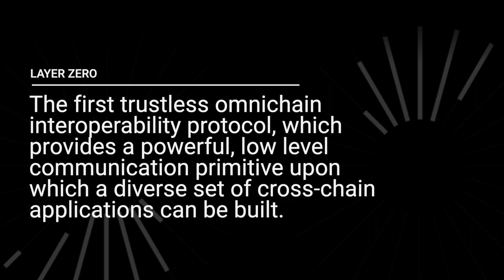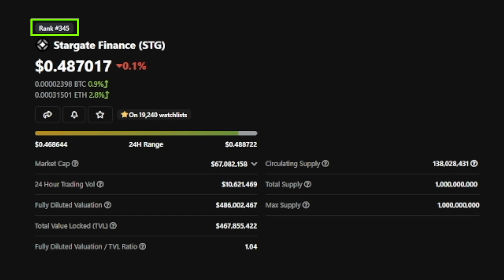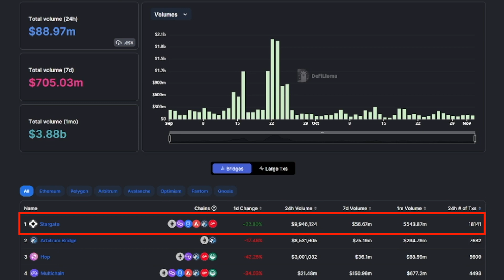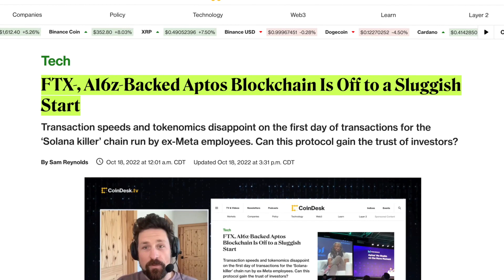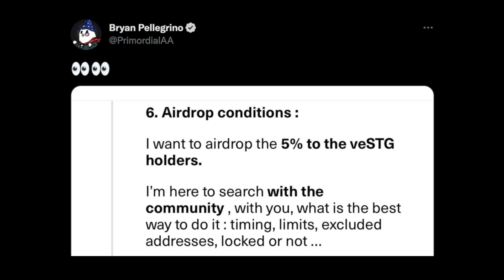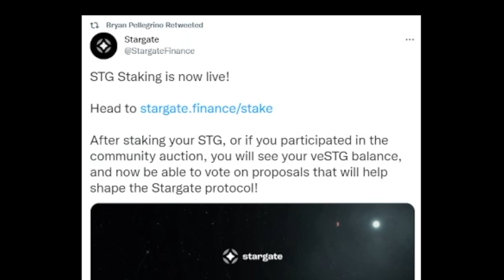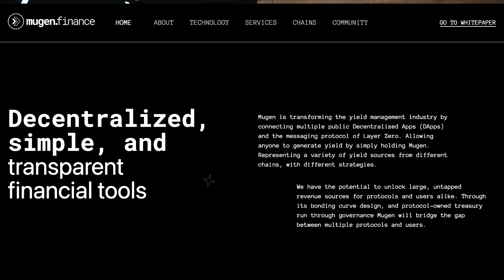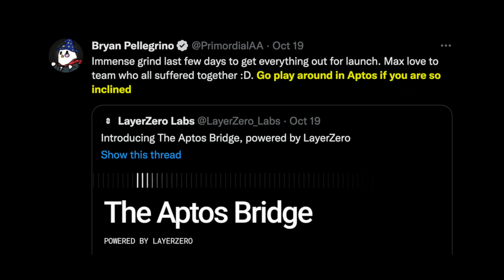PREPARE! An Airdrop Bigger Than Aptos Is Incoming!! Biggest Airdrop EVER!?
GET PREPARED! A crypto airdrop bigger than Aptos is right around the corner!! It could be the biggest airdrop ever!!! LayerZero is a tokenless project who has been leaving breadcrumbs that they could be airdropping soon. LayerZero is backed by the same VCs who pulled off the Aptos airdrop. Layer Zero’s CEO is fond of airdrops. And many Layer Zero ecosystem projects are doing airdrops of their own. So don’t miss the biggest cryptocurrency airdrop of the year!! Watch this video to learn how to become eligible for this potential drop!!

⏰ Time Stamps ⏰
00:00 Intro: Ring The Airdrop Alarm
01:05 LayerZero Airdrop
05:03 The only token PayPal has ever invested in
06:06 Best way to position yourself for the Airdrop

BTC: 3ArFPC5ik9tBy8ART6R2X59qiNXatw5EAG

ETH:  0xF1d402C0175a9fa80dD770e82fa0BD50FDab0EbD

KSM: EFqJcCFQ3zjqz79q2uCd1cAXfJtpcsLyBfUxRt3VXXaCC1w